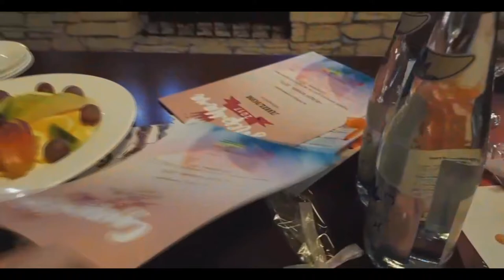Супер Мама 2017 конкурс в Ростове-на-Дону 26.11.2017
Влог с конкурса красоты успешных мам "Супер Мама 2017" Ростов-на-Дону 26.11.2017